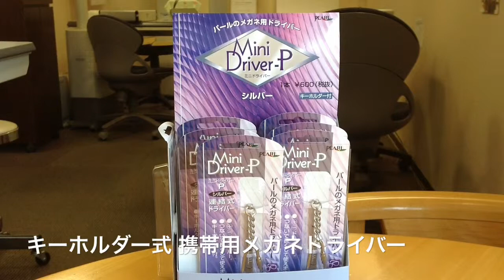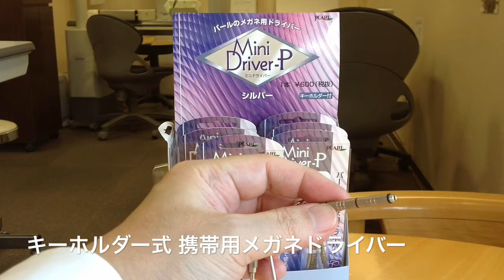キーホルダー式 携帯用メガネドライバーのご紹介 （小金井市 眼鏡）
携帯に便利なキーホルダー式のメガネドライバーです。＋、－、縁なしメガネ用と、色々なネジに対応しております。キーホルダー式なので失くすこともありません。お値段もリーズナブル。ぜひ一度手に取ってご覧ください。